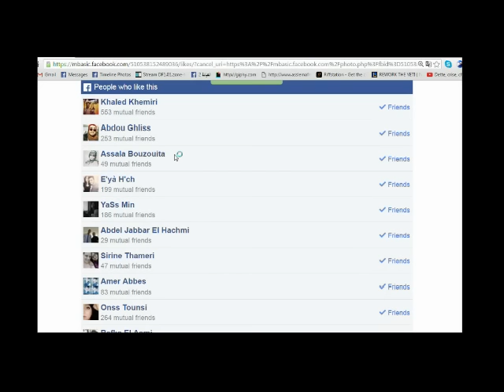Request To Riot , Support me :D awesome game with Diana jungler s6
read the suggestions made for changing the LP (League Points )  system :D
1/ :  1:50

2/ :   2:05